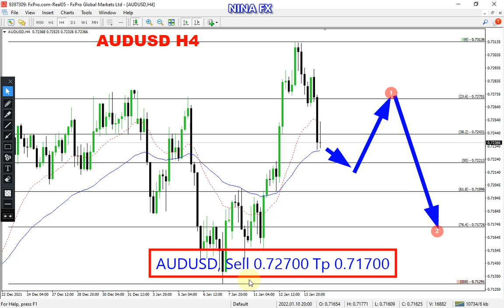AUD USD Weekly Technical Analysis for January 17-21, 2022 by Nina Fx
AUDUSD techncial analysis for weekly.